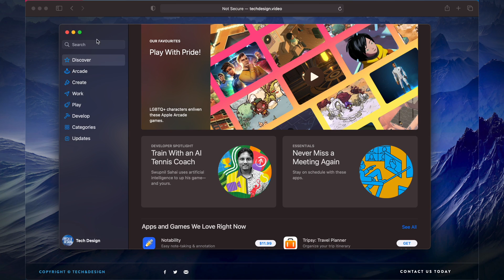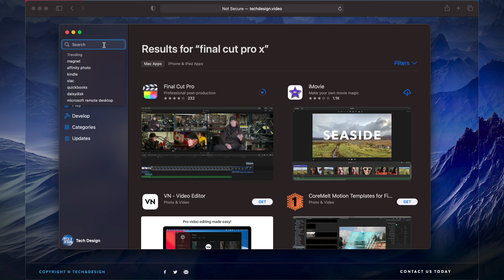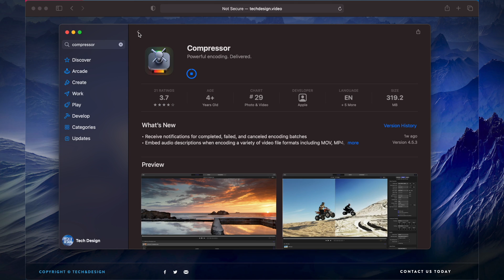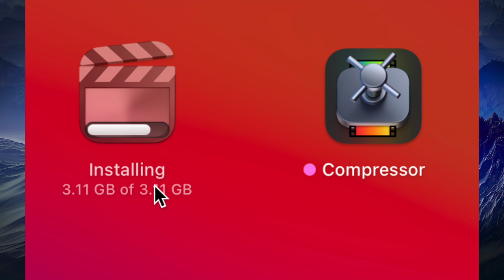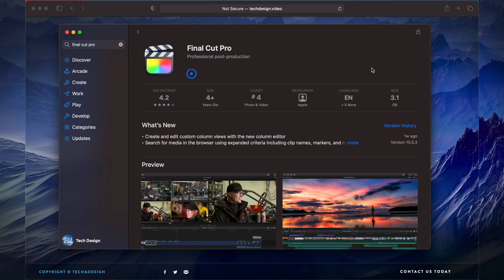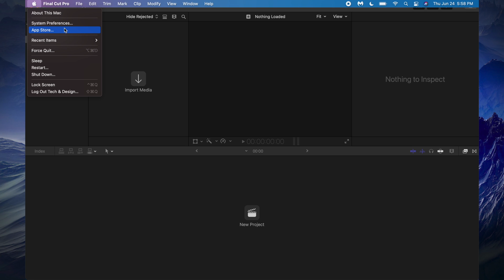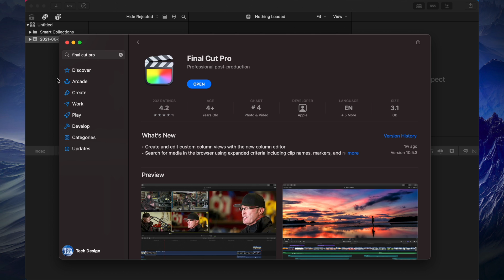Can I Download Final Cut Pro on Mac mini M1? FCPX Download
Mac mini M1 tutorial